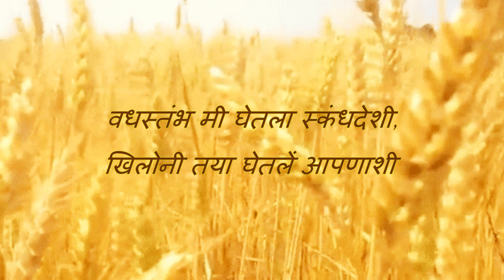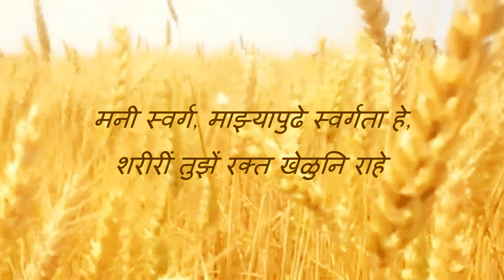Kasha la aata ,Upasna sangeet song